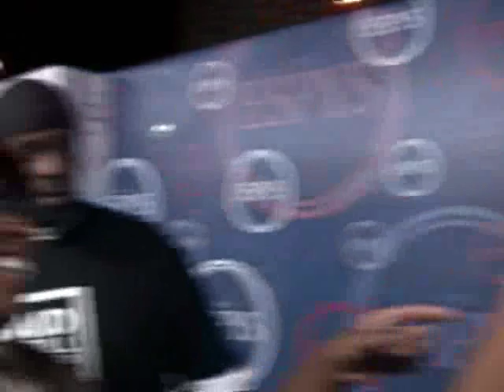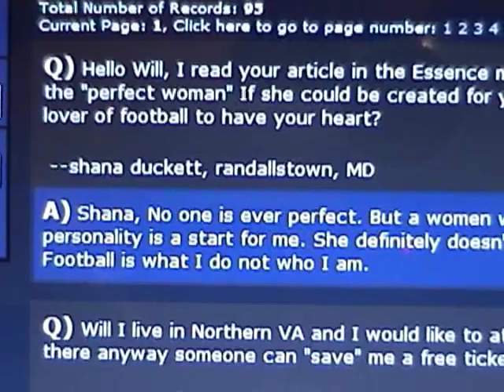NFL: Will Demps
Elie Seckbach talks to will demps of the Houston Texans